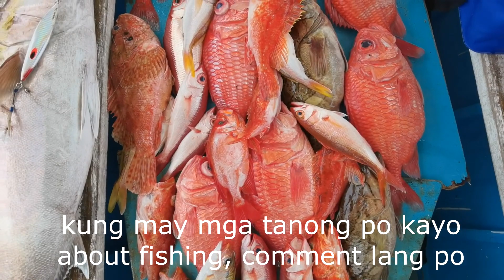Amberjack, still the hardest fish to fight || fishing trip in lubang island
this is a fishing trip for the preparation of dhey's birthday. buti na lang biniyayaan kami ng maraming pang handa. kahit maraming alpas, nakahuli pa rin ng malaking amberjack in the end.